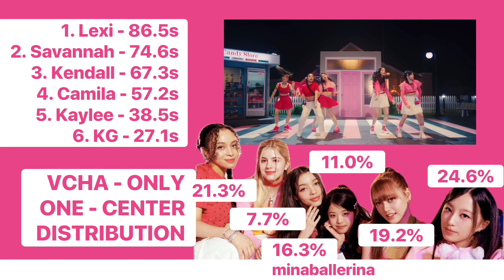VCHA - ONLY ONE - CENTER DISTRIBUTION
There might be a few inaccuracies due to having to guesstimate Kaylee’s location based on the performance video. When the performance video deviates from the dance practice, for example during the second verseI consider what’s happening in the dance practice, not the performance video.

Camila
Lexi
Kendall
Savannah
KG
Kaylee

카밀라
렉시
켄덜
사반나
케이지
케이리